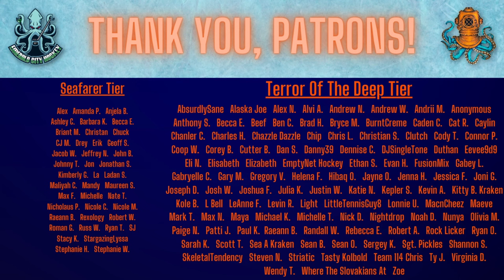What Do We Want To See From The Kraken? - The Deep Dive Ep.131